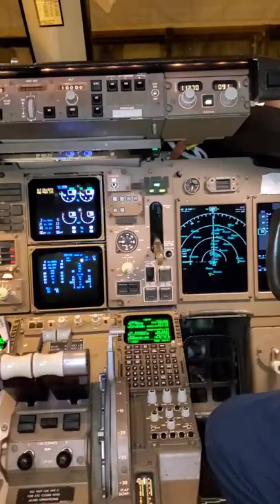AIRPLANE TECH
👁 ❤️ ✈️  🎣  My career as an Independent Aircraft technician, Allows me the opportunities fly out and examine and rescue airplanes that need my services. This  Big and very Powerful  Boeing  Aircraft  model 767-300 Cargo Airplane.  It is used for Humanitarian relief efforts for Ukraine and other countries. In this case the engine ingested a bird an internal inspection had to be accomplished before further flight. All checked out ok.

 2 each Model  CF6-80C2 Thrust Rating at 62,000 MAX LBS

Captain Joe
Mentour Now !
TASK AND PURPOSE
SPEAK THE TRUTH
Simple Flying
Pandora US
WONDER
not what you think
Tech Magazine
Fluctus
Sam Chui
Found and Explained
Mentour Pilot
MZO
3 minutes of aviation
Noel Philips
The SUN
Sky News
George Downs
Top 10 aviation
non stop Dan
Miketheavgeek
META
WELT DOCUMENTARY
found and Explained
maximus aviation
FRAprodutions
Rebuild rescue
Daily dose of Aviation
StayaAviation
blancolirio
Captain Boeing
SANspotter
voyager 2
RCScaleAirplanes
Probable cause
FightDeckLife
CargoSpotter
The BUZZ
VASAVIATION
DroneScape
Coby Explanes
Ricardo 85
Sky News Australia
Skyships Eng
SPARK
SmarterEveryDay
74 gear
TheFlightChannel
Cargo Spotter
Dennis the National
blancolirio
PoletMe Aviation
Boeing Aircraft
Jetline Marvel
Just Planes
Variable
Air-clips.com
Capi A350 HN
The BUZZ
VASAVIATION
DroneScape
StrayaAviation
blancolirio
Captain Boeing
SANspotter
Vogager 2
Probable Cause
RCScaleAirplanes
FlightdeckLife
MD Melbourne aviation
mylosairplanefan
WorldAviation 4K
Tayfun U
Martin Sinclair
MSFS Videos
Frontline pros
MYlosairplanefan
World Aviation
Pilot Nancy
Aviation Updates
Topfelya
top gun